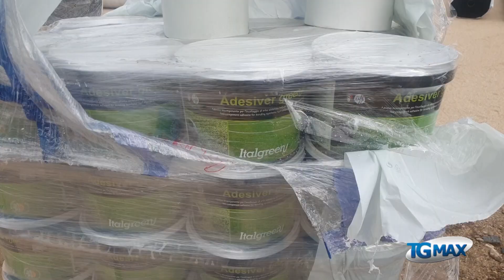Lanciano, manto verde al "Di Meco"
Lanciano: lavori spediti per la realizzazione del campo in erba sintetica al "Di Meco", entro la primavera la moderna struttura sarà a disposizione delle società sportive